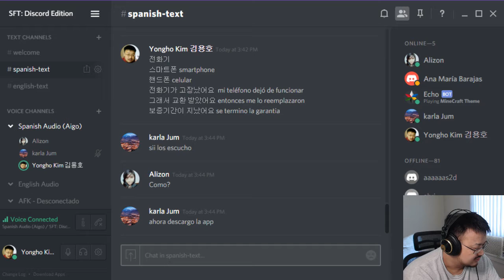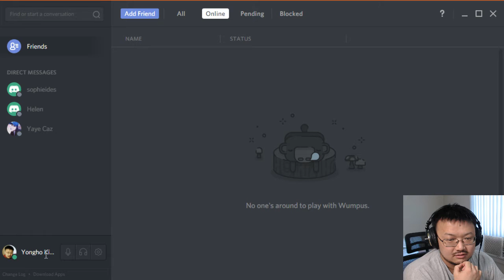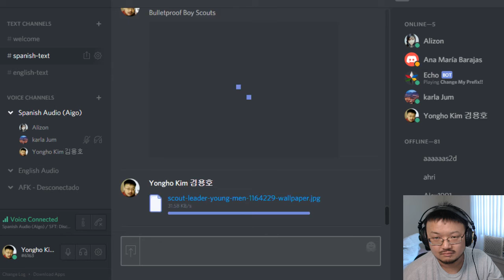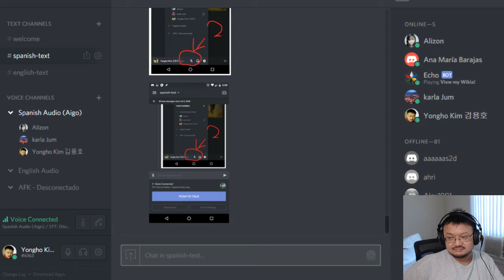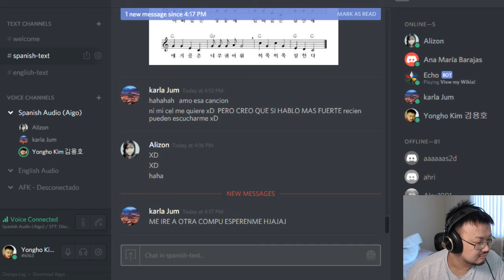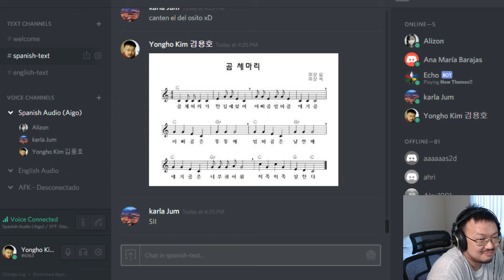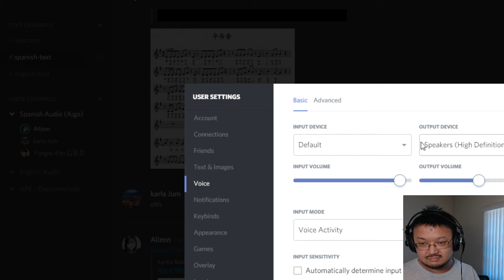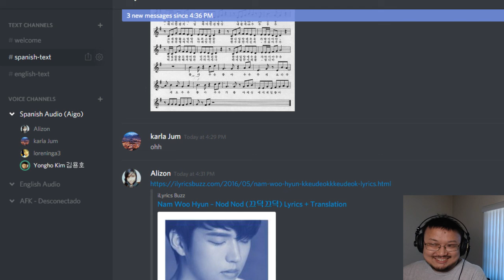160703 Extravaganza Aigo Coreano Básico 23